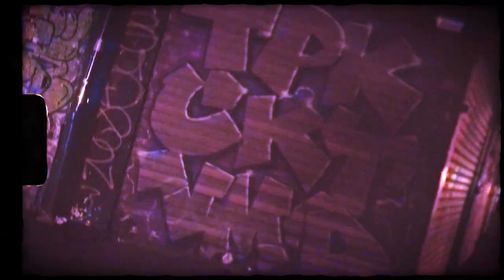TRIUMVIRAT - BLOOD & BONES (prod by Ownmasta)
📽 Shot, directed, & edited by : KEMPLOTIST/KAEL LA VIP'R

"BLOOD & BONES" extract from the upcoming project "TRIUMVIRAT"

Lyrics by : Logik Konstantine x Omaz x Bonkar Jones
prod by : Ownmasta
Mixed by : Trilian

- Logik Konstantine
- Omaz Omar Omazta
- Bonkar Jones
- La Reziztance

- bonkar222
- omaz_owmasta
- logik_konstantine